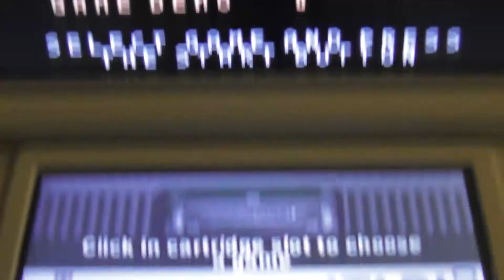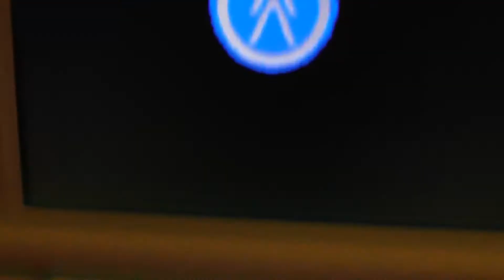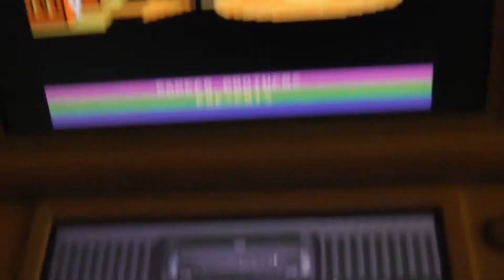Changer un jeu vidéo sur la même console avec Atari 5200 pour le logiciel de TWiLightMenu++ Partie 2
Aujourd'hui, nous allons changer un jeu vidéo pour la console de Atari 5200 avec un logiciel de TWiLightMenu++ dans ta New Nintendo 3DS, en utilisant avec l'émulateur qui est A5200DS pour la 174ème de mon tutoriel. Je vais vous proposez ce coup-ci, avec 3 jeux vidéos de Atari 5200. Voici mes 3 jeux vidéos favoris que je vais vous proposez par exemple : premier jeu vidéo de Atari 5200 c'est Defender ; deuxième jeu vidéo de Atari 5200 c'est Castle Crisis ; troisième jeu vidéo de Atari 5200 c'est Astro Chase. À présent, nous allons installer tout ça avec les étapes. Voici la preuve avec ma vidéo en 2 parties et ma description :

Première étape, il te faut d'abord regardez mon premier tutoriel pour installer tout ça. Vous allez regardé ma playliste qui va de partie 1 à 9 sur le site dans YouTube qui est ici :

Deuxième étape, attention il te faut le logiciel qui est TWiLightMenu++ pour avoir tous les dossiers de roms. Vous allez regardé ma playliste dans l'ordre pour la partie 1 et la partie 2 sur le site dans YouTube, c'est ici :

Troisième étape, vous devez avoir la micro SD à 1 terabytes pour remplacer l'original de la micro SD qui est de 4 gigabytes. Dans ce cas, acheter le site par exemple ceci :
Attention ! Une fois que vous avez commander ou acheter la micro SD à 1 terabytes, vous devez créer beaucoup de dossiers pages sur le dossier de roms qui va de a26 à tg16. Ensuite vous devez télécharger tous les jeux vidéos qui va de Atari 2600 jusqu'à PC-Engine sur le site de Wowroms. Pour vous expliquez, rends-toi sur ma playliste avec mon douzième tutoriel que j'ai préparé le lien. C'est nouveau que personne n'a jamais fait ce tutoriel au monde ici :

Quatrième étape, vous devez créer les dossiers de pages numérotées qui va de 01 à 06 en allant dans le dossier de a52. Vous allez regardé la 170ème de mon tutoriel dans ma vidéo sur YouTube en expliquant tout ça, avec ce lien qui est ici :

Cinquième étape, vous devez télécharger au moins 3 jeux vidéos de Atari 5200 dans l'ordre où je dis quand vous allez sur le site de Wowroms.com avec les numéros suivants où j'ai mis dans ma description pour la 174ème de mon tutoriel. Voici les 3 liens de Wowroms.com dans l'ordre où je l'ai numéroté mes 3 jeux vidéos de Atari 5200 :

Sixième étape, tu ouvres dans chaque zip sur votre bureau une fois que vous avez télécharger les 3 jeux vidéos de Atari 5200. Ensuite dans chaque zip, tu prends le fichier de a52 et mettez dans votre bureau au moins 3 fois. Et après, sélectionnes les 3 fichiers de a52 et vous mettez dans le dossier de a52 avec la page qui est numéroté.

Septième étape, une fois que vous avez lancer le premier jeu vidéo de Atari 5200 dans le logiciel de TWiLightMenu++, utilisez avec votre stylet puis, touchez sur Click in cartridge slot. Ensuite, appuyez 3 fois sur le bouton de A pour revenir dans la carte SD principale. Après, rends-toi dans le dossier de roms puis, le dossier de a52 et le dossier de a52 avec la page qui est numéroté, tu vas lancer le deuxième jeu vidéo de Atari 5200. Et une fois que c'est fait, tu vas changer un jeu vidéo de Atari 5200 en touchant sur Click in cartridge slot grâce avec votre stylet. Comme vous êtes dans le dossier de a52 avec la page qui est numéroté, tu vas lancer le troisième jeu vidéo de Atari 5200.

C'est tout pour ma description, tous les sites en entier, c'est du bon boulot tout ça ! N'hésitez pas à commenter mes vidéos de mon 174ème tutoriel de la chaîne YouTube qui est SusuHaxApplication. Si vous avez des questions concernant sur tous mes vidéos avec les tutoriels, n'hésitez pas à mettre vos commentaires. Et enfin, rejoignez-vous sur les box ADSL puis, allez dans l'application YouTube grâce avec votre télécommande et faites une recherche YouTube à SusuHaxApplication. Vous retrouvez avec tous mes vidéos de mes tutoriels où moi je l'ai fait. À très vite !

(Musique de mon 174ème tutoriel pour la deuxième partie : Crumble's Crisis - Title Screen sur Atari 8-bits. Vous pouvez télécharger uniquement cette musique qui n'est pas sur YouTube, c'est